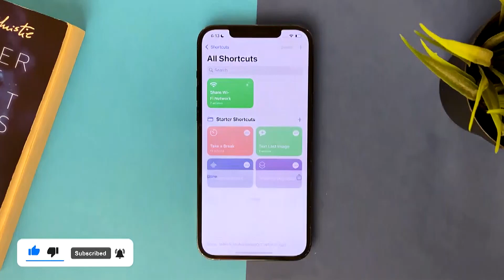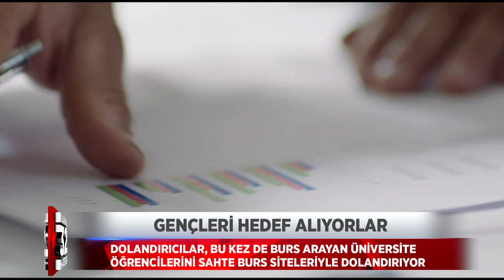GENÇLERİ HEDEF ALIYORLAR